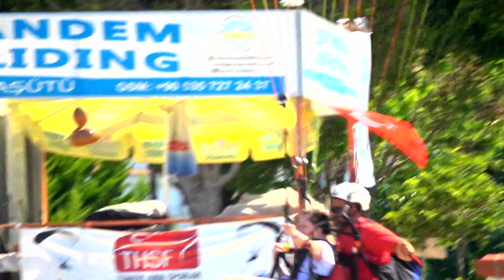Пляж Клеопатры в Алании - 123 Kleopatra beach Alanya Cleopatra Best beaches ビーチ सागरतट 海灘 شاطئ playa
Турция. Аланья. Пляж Клеопатры. Очень большой и красивый песчаный пляж Клеопатры вам понравится и произведёт приятное впечатление. Это лучший пляж не только в Алании, но наверное и во всей Турции
Turkey. Alanya. Cleopatra beach. The very large and beautiful sandy beach of Cleopatra will please you and make a good impression. This is the best beach not only in Alanya, but probably in all of Turkey
टर्की। अलान्या। क्लियोपेट्रा समुद्र तट। क्लियोपेट्रा का बहुत बड़ा और सुंदर रेतीला समुद्र तट आपको प्रसन्न करेगा और एक अच्छा प्रभाव डालेगा। यह न केवल अलान्या में, बल्कि शायद पूरे तुर्की में सबसे अच्छा समुद्र तट है
火雞。 阿拉尼亞。 克婁巴特拉海灘。 克利奧帕特拉（Cleopatra）非常大而美麗的沙灘會讓您感到愉悅並留下良好的印象。 這不僅是阿拉尼亞最好的海灘，而且可能是整個土耳其最好的海灘
七面鳥。 アラニヤ。 クレオパトラビーチ。 クレオパトラの非常に大きくて美しい砂浜はあなたを喜ばせ、良い印象を与えるでしょう。 これは、アラニヤだけでなく、おそらくトルコ全土で最高のビーチです。
칠면조. 알라냐. 클레오파트라 해변. 클레오파트라의 매우 크고 아름다운 모래사장은 당신을 기쁘게 하고 좋은 인상을 줄 것입니다. 이것은 Alanya뿐만 아니라 아마도 터키 전역에서 최고의 해변입니다.
ديك رومى. الانيا. شاطئ كليوباترا. سوف يسعدك شاطئ كليوباترا الرملي الكبير والجميل ويترك انطباعًا جيدًا. هذا هو أفضل شاطئ ليس فقط في ألانيا ، ولكن ربما في جميع أنحاء تركيا
Truthahn. Alanya. Kleopatra-Strand. Der sehr große und schöne Sandstrand von Cleopatra wird Ihnen gefallen und einen guten Eindruck hinterlassen. Dies ist der beste Strand nicht nur in Alanya, sondern wahrscheinlich in der ganzen Türkei
Turquie. Alanya. Plage de Cléopâtre. La très grande et belle plage de sable de Cléopâtre saura vous plaire et faire bonne impression. C'est la meilleure plage non seulement à Alanya, mais probablement dans toute la Turquie
Pavo. Alanya. Playa de Cleopatra. La playa de arena muy grande y hermosa de Cleopatra lo complacerá y causará una buena impresión. Esta es la mejor playa no solo en Alanya, sino probablemente en toda Turquía.
Peru. Alanya. Praia de Cleópatra. A grande e bela praia de areia de Cleópatra irá agradá-lo e causar uma boa impressão. Esta é a melhor praia não apenas em Alanya, mas provavelmente em toda a Turquia
Tacchino. Alanya. Spiaggia di Cleopatra. La spiaggia sabbiosa di Cleopatra, molto grande e bella, ti piacerà e farà una buona impressione. Questa è la migliore spiaggia non solo di Alanya, ma probabilmente di tutta la Turchia
Turki. Alanya. Pantai Cleopatra. Pantai Cleopatra berpasir yang sangat besar dan indah akan menyenangkan Anda dan memberikan kesan yang baik. Ini adalah pantai terbaik tidak hanya di Alanya, tetapi mungkin di seluruh Turki
Türkiye. Alanya. Kleopatra plajı. Kleopatra'nın çok geniş ve güzel kumlu plajı sizi memnun edecek ve iyi bir izlenim bırakacaktır. Bu sadece Alanya'nın değil, muhtemelen tüm Türkiye'nin en iyi plajı.
Thổ Nhĩ Kỳ. Alanya. Bãi biển Cleopatra. Bãi biển đầy cát rất rộng và đẹp của Cleopatra sẽ làm hài lòng bạn và tạo ấn tượng tốt. Đây là bãi biển tốt nhất không chỉ ở Alanya, mà có lẽ ở cả Thổ Nhĩ Kỳ
Tyrkia. Alanya. Kleopatra-stranden. Den veldig store og vakre sandstranden i Cleopatra vil glede deg og gjøre et godt inntrykk. Dette er den beste stranden ikke bare i Alanya, men sannsynligvis i hele Tyrkia
Kalkon. Alanya. Cleopatra strand. Den mycket stora och vackra sandstranden i Cleopatra kommer att glädja dig och göra ett gott intryck. Detta är den bästa stranden inte bara i Alanya, utan förmodligen i hela Turkiet
Turkki. Alanya. Kleopatran ranta. Erittäin suuri ja kaunis Kleopatran hiekkaranta miellyttää sinua ja tekee hyvän vaikutelman. Tämä on paras ranta ei vain Alanyassa, vaan luultavasti koko Turkissa
तुर्की. आलन्या. क्लियोपेट्रा बीच. क्लियोपेट्राचा खूप मोठा आणि सुंदर वालुकामय समुद्रकिनारा तुम्हाला आनंदित करेल आणि चांगली छाप पाडेल. हा केवळ अलान्यामधीलच नाही तर कदाचित संपूर्ण तुर्कीमधील सर्वोत्तम समुद्रकिनारा आहे
بوقلمون. آلانیا ساحل کلئوپاترا ساحل شنی بسیار بزرگ و زیبای کلئوپاترا شما را خشنود خواهد کرد و تاثیر خوبی بر جای می گذارد. این بهترین ساحل نه تنها در آلانیا، بلکه احتمالاً در تمام ترکیه است
ਟਰਕੀ. ਅਲਾਨਿਆ। ਕਲੀਓਪੈਟਰਾ ਬੀਚ. ਕਲੀਓਪੈਟਰਾ ਦਾ ਬਹੁਤ ਵੱਡਾ ਅਤੇ ਸੁੰਦਰ ਰੇਤਲਾ ਬੀਚ ਤੁਹਾਨੂੰ ਖੁਸ਼ ਕਰੇਗਾ ਅਤੇ ਇੱਕ ਚੰਗਾ ਪ੍ਰਭਾਵ ਬਣਾਏਗਾ। ਇਹ ਨਾ ਸਿਰਫ ਅਲਾਨਿਆ ਵਿੱਚ, ਬਲਕਿ ਸ਼ਾਇਦ ਸਾਰੇ ਤੁਰਕੀ ਵਿੱਚ ਸਭ ਤੋਂ ਵਧੀਆ ਬੀਚ ਹੈ
Түйетауық. Алания. Клеопатра жағажайы. Клеопатраның өте үлкен және әдемі құмды жағажайы сізді қуантады және жақсы әсер қалдырады. Бұл тек Аланиядағы ғана емес, бүкіл Түркиядағы ең жақсы жағажай
Туркия. Алания. Клеопатра пляж. Клеопатранын абдан чоң жана кооз кумдуу пляжы сизге жагат жана жакшы таасир калтырат. Бул бир гана Аланиянын эмес, балким бүт Түркиянын эң мыкты пляжы
Kurka. Alaniya. Kleopatra plyaji. Kleopatraning juda katta va chiroyli qumli plyaji sizni xursand qiladi va yaxshi taassurot qoldiradi. Bu nafaqat Alaniyadagi, balki butun Turkiyadagi eng yaxshi plyaj